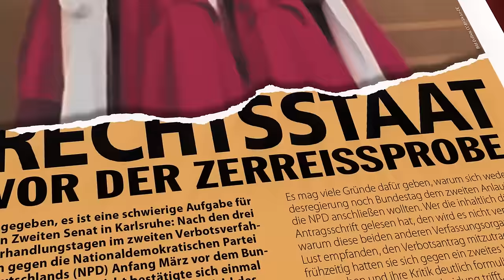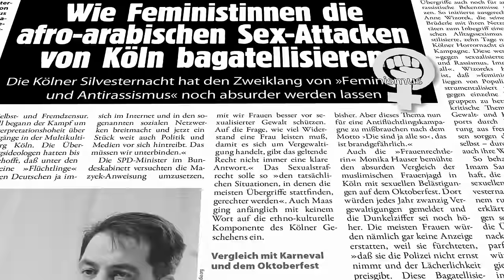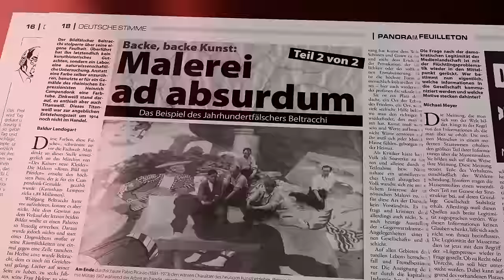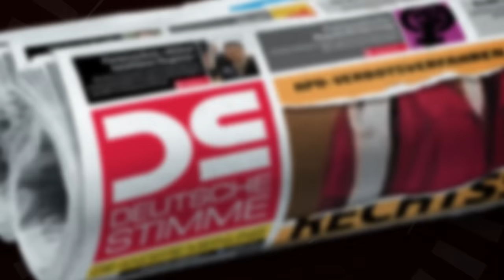DS-TV 8-16: Warum die NPD nicht verboten wird – April-Ausgabe der DEUTSCHEN STIMME klärt auf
Vor wenigen Wochen richteten sich die Augen der Öffentlichkeit auf die Verhandlung im NPD-Verbotsverfahren vor dem Bundesverfassungsgericht. In der April-Ausgabe der DEUTSCHEN STIMME werden die drei Tage in Karlsruhe noch einmal gründlich aufgearbeitet: Neben einem Leitartikel des NPD-Parteichefs Frank Franz finden Sie einen ausführlichen Bericht des DS-Chefredakteurs Peter Schreiber von der Verhandlung sowie ein exklusives Interview mit dem Prozeßbevollmächtigten Peter Richter. Diese Beiträge machen deutlich: Ein NPD-Verbot wird dem herrschenden Polit-Kartell auch diesmal nicht gelingen. Neben diesem Schwerpunkt stellt DS-TV weitere Themen der aktuellen DEUTSCHEN STIMME vor.